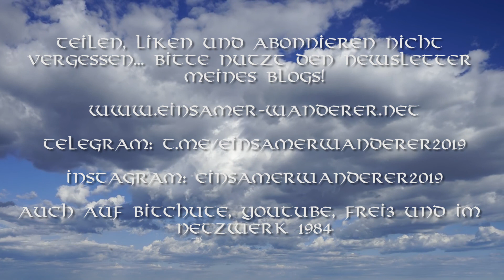Von Stolz und Schuld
Wir Deutschen gehen meist gebeugt, statt aufrecht zu stehen. Warum eigentlich? Dürfen wir nicht auch Stolz empfinden? Eine Sinnsuche zu uns selbst.